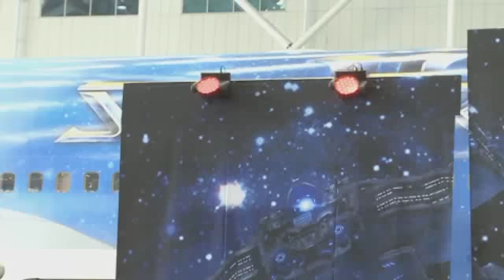StarCraft II Korean Airplane Unveiled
Blizzard recently announced a partnership with Korean Air to bring the excitement and artwork of StarCraft II to the side of a Boeing 747-400 and a Boeing 737-900.